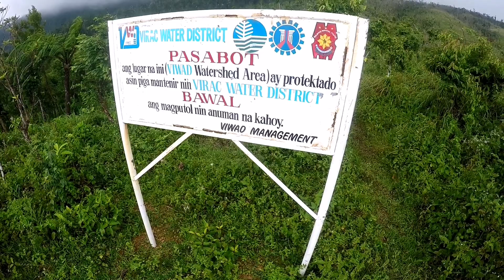BATO CATANDUANES | THE OTHER SIDE OF MT. LANTAD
Hi beshies!

Welcome back to the vlog! This video features the other side (facing both Bato and Virac) of Mt. Lantad in Bato, Catanduanes.

The link to the other side.

Ps.

Specific location, trail, and jumpoff site are not disclosed in this video.

Lei

Track: Z & Z - Everything Will Be Alright (feat. Braev)

Track:   Yusuf Alev & Sneaky Ollie & TULE - Afterhours